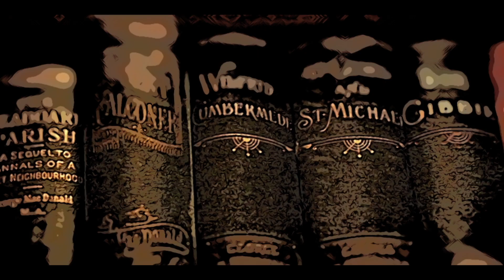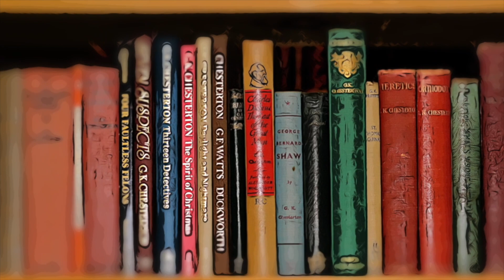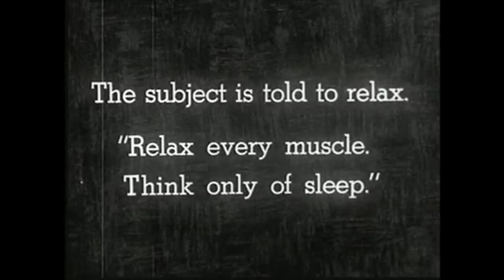Update April 16th 2023: An Honest Update (Cute History, Alaskan Animals, Russians in Tbilisi)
Here's an honest and serious Update for April 16th 2023. Lot's to discuss. Please go here. I'm just trying to see if it's still active.
Thank you so much.
Since I can't get monetized I need your help. And if you start today you can get 10 hours worth of extra content immediately. ($10 per month or more  OR $50 plus in one gift.)

And to understand more about my life in Georgia

Byrne